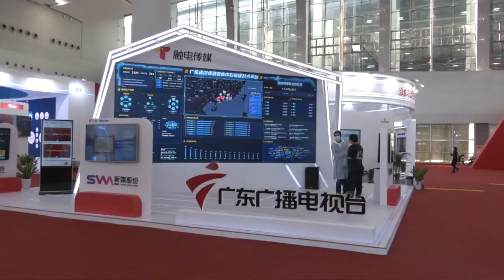Kako će izgledati mediji u budućnosti | zdravo kino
Prvi Kineski forum internet medija, kao najviši, najautoritativniji i najuticajniji godišnji sastanak u krugovima internet medija u Kini, održan je 24. i 25. novembra u Guangdžouu.

Na događaju su učestvovali predstavnici iz 43 medija i internet platformi.